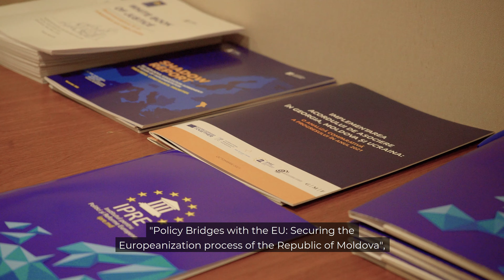IPRE and Chatham House study visit (10-12 May 2022)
[RO] În perioada 10 - 12 mai 2022, IPRE și Chatham House au organizat o vizită de studiu pentru un grup de cercetători internaționali afiliați programelor de cercetare Chatham House și think-tank-urilor europene. În cadrul acestei vizite, au fost organizate două conferințe dedicate noilor repere pentru relațiile dintre Republica Moldova și Uniunea Europeană în contextul depunerii cererii de aderare la UE și impactului războiului din Ucraina asupra țărilor din regiunea Parteneriatului Estic. Totodată, vizita de studiu a inclus întrevederi și discuții cu reprezentanții autorităților guvernamentale și legislative, cât și a misiunilor diplomatice acreditate în Republica Moldova.

Vizita de studiu a fost organizată cu suportul oferit de Fundația Robert Bosch, precum și ca parte a proiectului „Poduri de Legătură cu UE: Securizarea procesului de europenizare a Republicii Moldova”, implementat cu suportul Fundației Soros Moldova.

During this visit, took place two conferences dedicated to the Moldova's new milestones towards EU membership perspective and the impact of the war in Ukraine on the countries of the Eastern Partnership region. Furthermore, the study visit included meetings and discussions with representatives of government and legislative authorities, as well as diplomatic missions accredited in Moldova.

The study visit was organized with the support of the Robert Bosch Foundation, as well as part of the project "Policy Bridges with the EU: Securing the Europeanization process of the Republic of Moldova", implemented with the support of the Soros Foundation Moldova.

Adresa: Str. București 90, of. 20, Chișinău, Republica Moldova, MD-2001